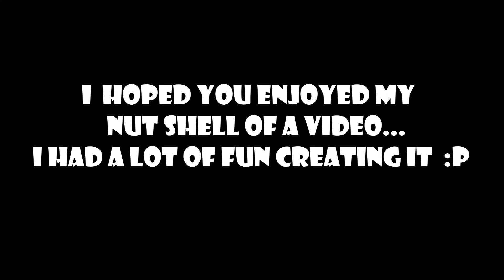Turning Red: 15 Different Soundtracks For MEI Vs MING (Edited By Matthew Deligeorges) PART 1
I DON’T OWN ANYTHING THAT YOU SEE HERE, EXCEPT MY EDITING. I HOPE YOU ALL ENJOY :P

Let me know what you think about it in the comments below. I would love to hear your thoughts and feedback.

Thank you all so MUCH for your SUPPORT, it really means a lot to me!!!

Take it easy everybody, and stay safe :D

Time stamps for all the songs in the video…

Mouse Hunt: Ernie finds the contract 0:00

Kung Fu Panda 2: Ancient China - Story of Shen 0:40

Pirates of the Caribbean 2: The Kraken 1:30

Iron Man 2: Ivan’s Metamorphosis 2:08

Van Helsing: Final Battle 2:48

Kung Fu Panda 2: Invasion Begins 3:45

Kung Fu Panda: Shifu Faces Tai Lung 4:28

X-Men: The Last Stand: Phoenix Rises 5:12

Star Wars Episode 1: Duel of the Fates 5:57

Hellboy 2: The Golden Army: Titles 6:42

The Mummy Returns: To kill the Scorpion 7:21

The Mummy Returns: Rescue and Finale 8:10

Rogue One: A Star Wars Story: Hope 8:54

Harry Potter and the Half-Blood Prince: Journey to the Cave 9:40

Madagascar 3: Europe’s Most Wanted: Light the Hoop on Fire! 10:25